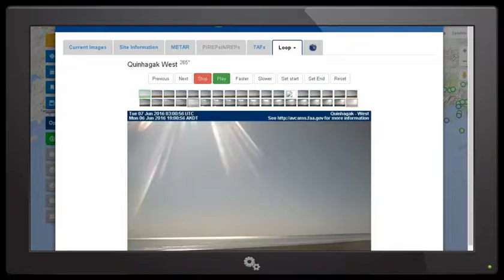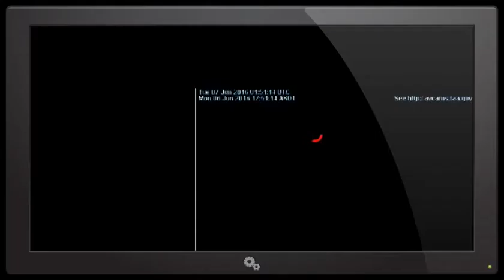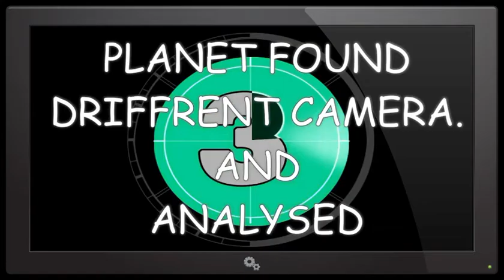NIBIRU PLANET X DARK STAR SYSTEM ALASKA 7th JUNE 2016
The fear of the LORD is the beginning of knowledge;but fools despise wisdom and instruction.The Book Of Proverbs.1:7.
And GOD said,let there be lights in the firmament of the heavens,to divide the day from the night;and let them be for signs,and for seasons,and for days,and years.Genesis.1:14.
And there shall be signs in the Sun,and in the Moon,and in the stars;and upon the Earth distress of nations;with perplexity;the sea and the waves roaring.Men's hearts failing them for fear,and for looking after those things which are coming on the Earth;for the powers of heaven shall be shaken.And then they shall see the Son of man coming in a cloud with power and great glory.
Verily I say unto you,this generation shall not pass away,till all be fulfilled.Heaven and Earth shall pass away;but my words shall not pass away. Luke 21:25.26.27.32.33.

Who is a liar but he that denieth that JESUS is the CHRIST,he is antichrist,that denieth the Father and the Son. 1John 2:22.

The constellation of Nibiru is composed of 4 planets: Nemesis, Helion, Arboda, and of course Nibiru, and also 2 Moons: Harrington and Ferrada. Nibiru will not hit the earth but is going to produce major changes on it.
Nibiru belongs to a whole system of 6 independent objects. Because it is so big, its presence in the solar system produces important changes in every planet of the solar system including our sun. The earth will be substantially affected because of Nibiru's presence (look for example that we have now 30°C in the Arctic.) No one of the important observatories in the world s about what happen because the governments have forbidden to disclose it.

Nibiru is one of four planets,and two moons orbiting a dark star or brown dwarf. When the dark star is at perihelion,closest position to our sun, between 60 and 70 AU= astronomical units,astronomical unit equals the average distance between earth and the sun,the orbit of Nibiru, which is 60 AU,the dark star has a sufficiently elongated orbit to cross our solar system, usually in the vicinity of Jupiter's orbit, although this can vary.

These signs in the heavens,are from GOD,and from him alone,regardless of how these signs are occurring,and being brought about,they are from GOD the creator,who created all things,both visible,and invisible.Amen.

The powers that be,are finding it increasingly more difficult,to hide all these signs which are from the LORD,with their endless Geo engineering programs,and various other technologies,that they use against all of humanity.

A brief condensed description of the powers that be...They are a worldwide secret society who's membership is almost exclusively draw from elite powerful bloodlines except for some special none bloodline occultist who are attached to the fringes.They were the governing body in the ancient mystery religions and since the days of the pharaohs consider themselves illuminated to divinity. The present world beast system was created by them and is controlled behind the scenes by them.These bloodsucking satanic parasites will be brought to justice,and dealt with treacherously by the LORD GOD,who lives and reigns forever and ever,all honour and great glory to him.Amen.

No money is,or will ever be,made from any of my publications.